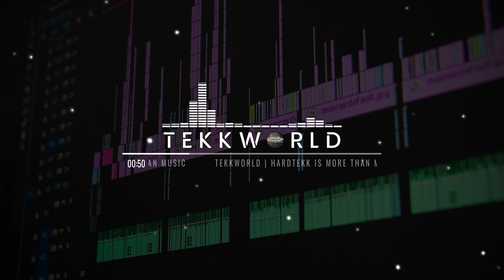Crystal F - Industriegebiet | ZenaR RMX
► ]Pool053][TeKKWorld[ ◄

►Zertekkt Recordz◄

►DKC_Pictures ◄